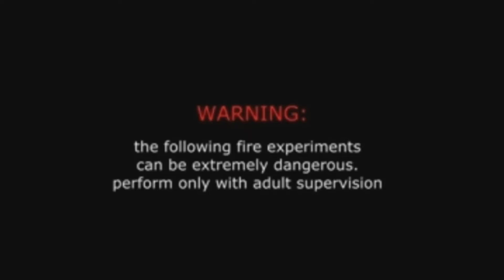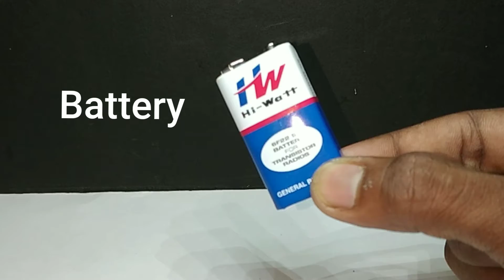How to Make Mini Humidifier fire 🔥 at home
How to Make Mini Humidifier fire 🔥 at home Humidifier minicrafts firetricks making..

Sounds..

Materials...

🔥 fire  producing using only (Kerosene )..
        Don't use other fuels  ...

 👉 Comment your ideas 💡 in chat Box 📦